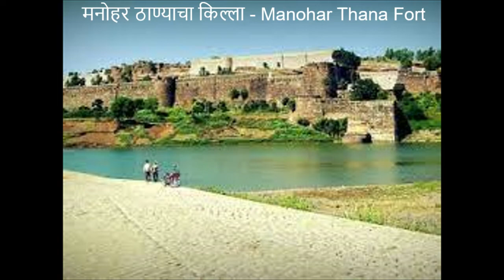झालावाड मधील पर्यटन स्थळे | Tourist Places In Jhalawar